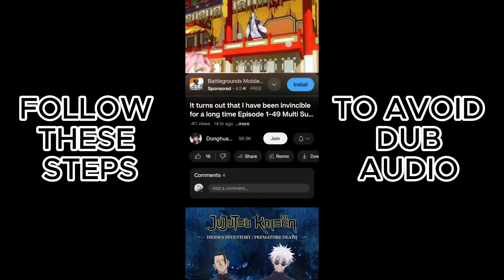Rebirth of the Urban Immortal Emperor Ep 14 Multi Sub1080p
都市仙帝：龙王殿